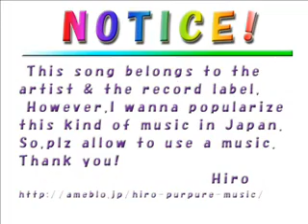Donots - Saccharine Smile